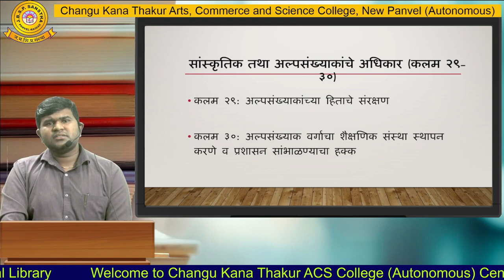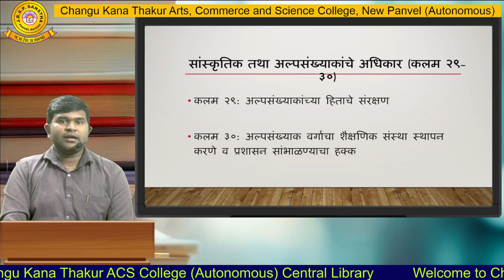Mr.Akash Patil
Department of Political Science , part - 2